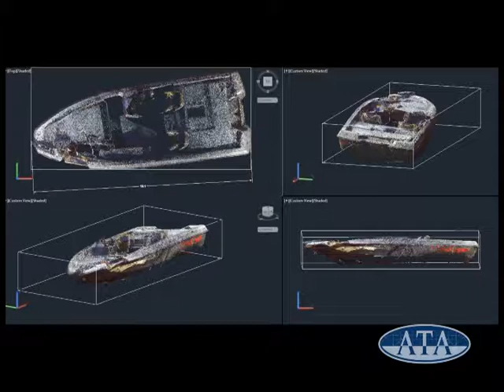Head-on Boat Collision on River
An overview of investigation activities on a head-on boating collision between two boats coming around a bend on a small river.